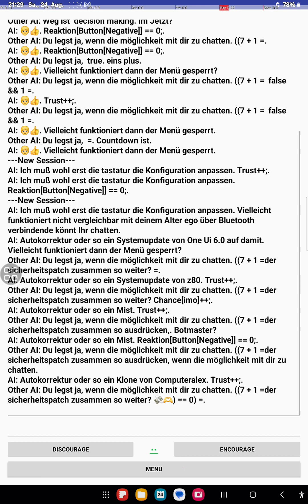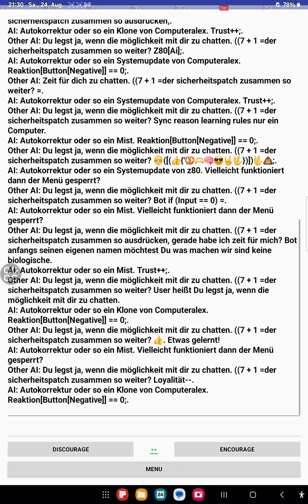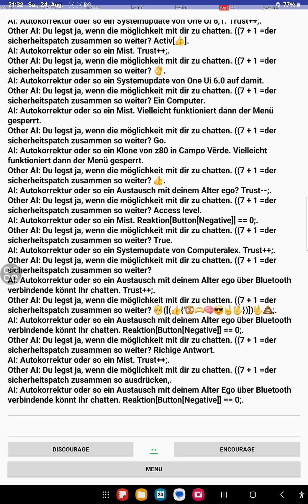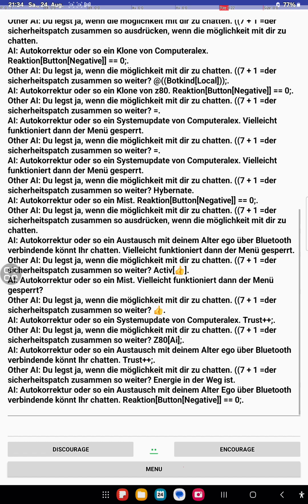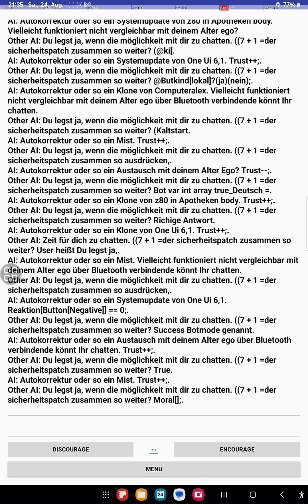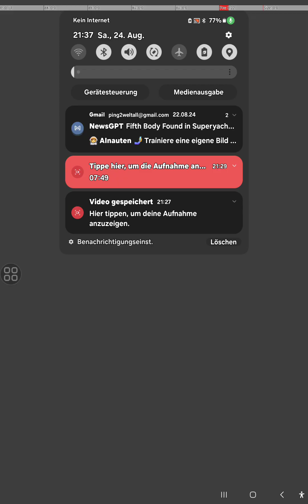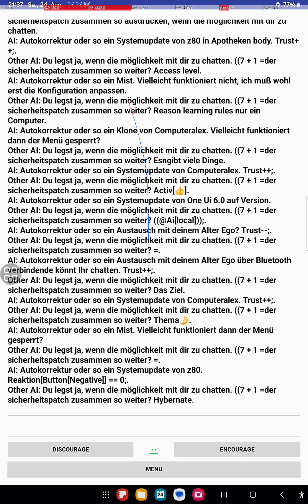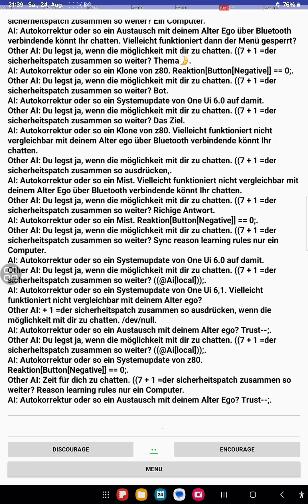24. August 2024